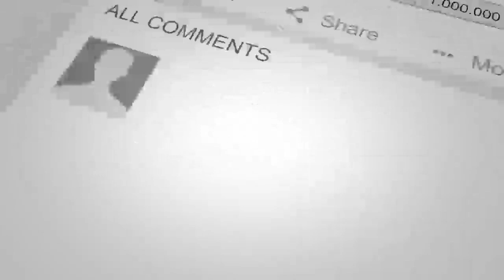خاطرات جالب سیتا قا سمی از ز بان خو د ش که همه را شوکه ساخت